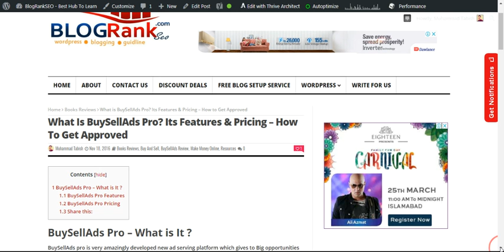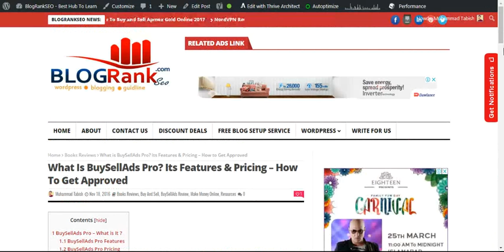What is BuySellAds Pro - Its Features & Pricing How to Get Approved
BuySellAds Pro – What is It?
BuySellAds pro is very amazingly developed new ad serving platform which gives to Big opportunities to webmasters to earn more from their websites. Article Source